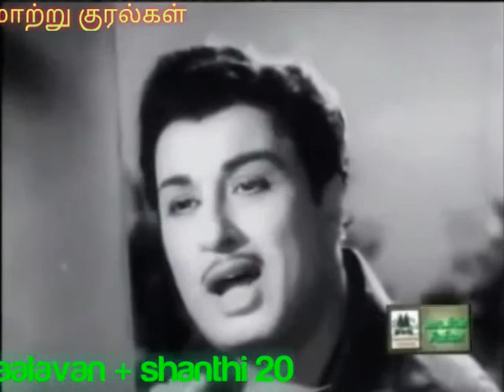எங்கிருந்தோ ஆசைகள் = Maalavan + Shanthi20